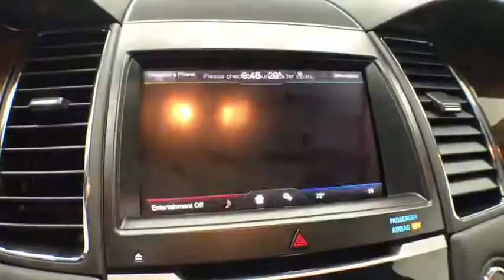2014 Ford Taurus Grand Rapids, Rockford, Big Rapids, Muskegon, Greenville, MI P1521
Used 2014 Ford Taurus available at Vanderhyde Ford in Grand Rapids, Michigan. Servicing the Rockford, Big Rapids, Muskegon, and Greenville, MI area.

Vanderhyde Ford
345 N Main St